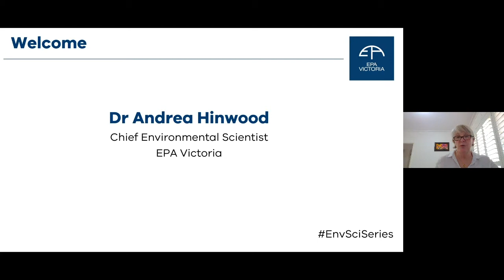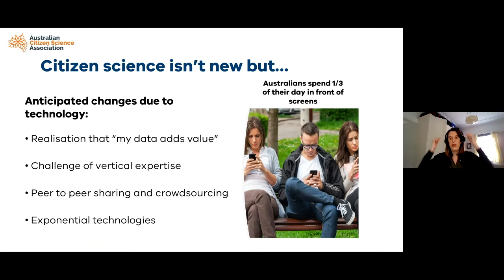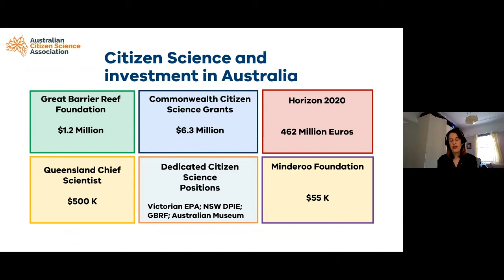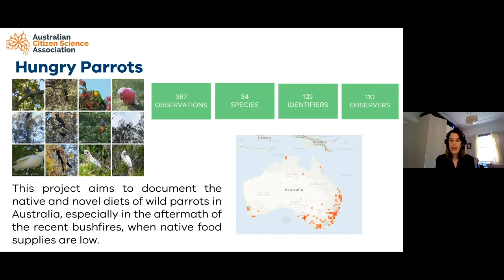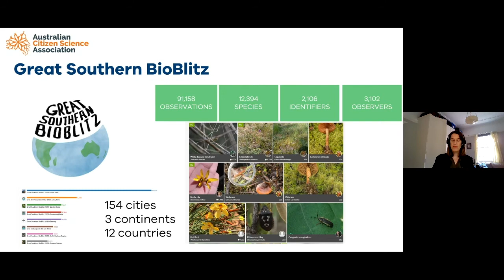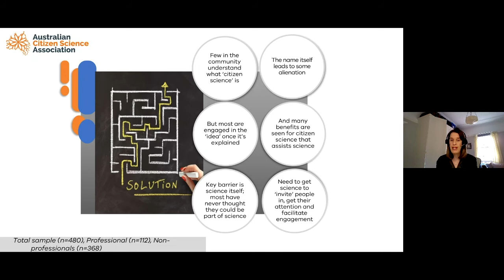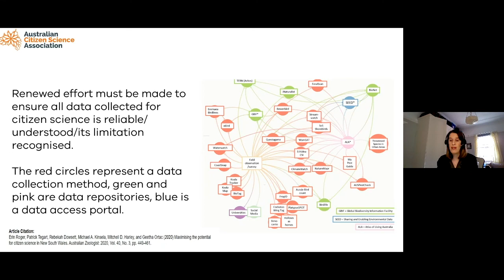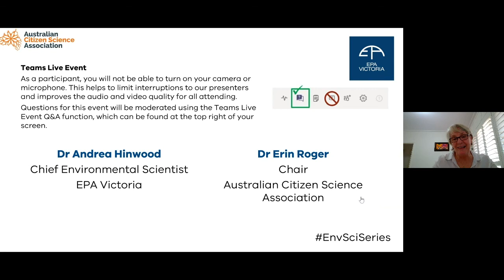Using citizen science to understand the environment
This seminar focuses on the topic of citizen science and how all Victorians can help protect the environment and public health from the effects of pollution and waste.

00:00 Introduction - Dr Andrea Hinwood
08:32 Presentation - Dr Erin Roger
01:01:45 EPA Victoria Citizen Science - Geraldine Davis, Program Coordinator

A written Q&A of this session will be published to the EPA Victoria website shortly:

Our guest speaker, Dr Erin Roger, is the Chair of the Australian Citizen Science Association which was formed to advance citizen science through the sharing of knowledge, collaboration, capacity building and advocacy. Citizen science, which involves public participation in scientific research, is increasing scientific knowledge and literacy.
In this session, we explore how citizen science is contributing to local knowledge, environmental monitoring and information sharing, and the ways Victorians can help protect the environment and public health from the effects of pollution and waste.

Maximising the potential for citizen science in New South Wales. Australian Zoologist